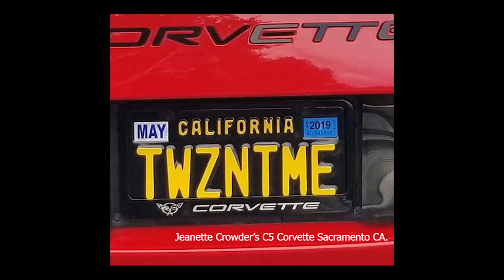Corvette Channel Family Vanity Plates Part 1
This is 1 of 3 Videos that feature Videos and Pictures of your Cars and Vanity Plates.